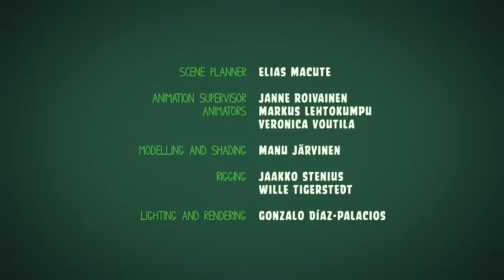The Legend Of Piggy Tales Remastered: Epic Sir Bucket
A bucket makes a perfect helmet for link - or at least this playful piggy thinks so! But what’s that mysterious thing hanging from that ballon?